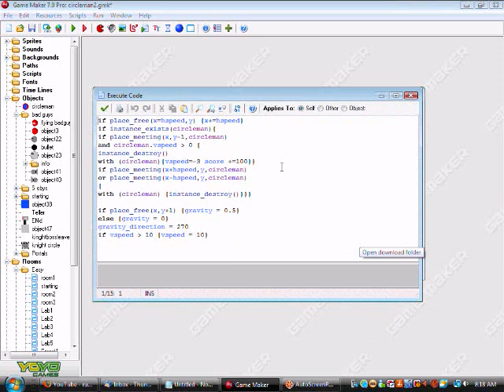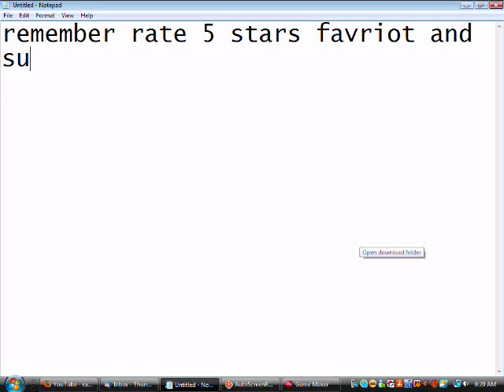Game Maker Tutorial: Jumping On Heads To Kill Enemys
title zes itz